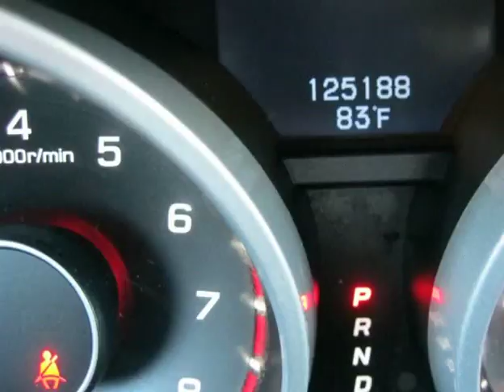2009 Acura TL 4dr Sdn 2WD Tech- SHOWROOM PRICE $10997 (Tucson, Arizona)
A.P's Auto Sales
3747 E Speedway Blvd
Tucson